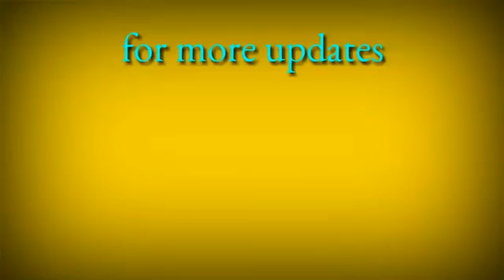Em pillo nagulo dj remix by dj babuyadav from rajakkapet